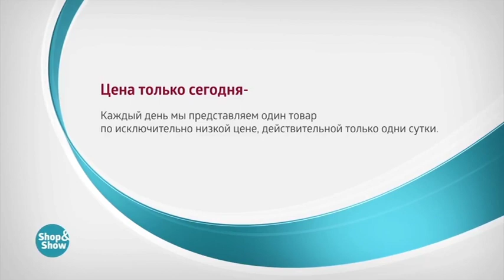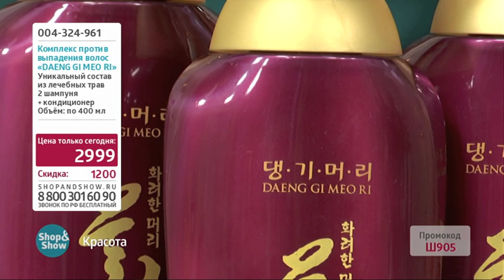Комплекс против выпадения волос «DAENG GI MEO RI» (3в1)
Обзор на товар Комплекс против выпадения волос «DAENG GI MEO RI» (3в1)